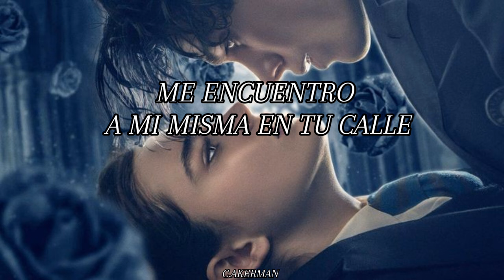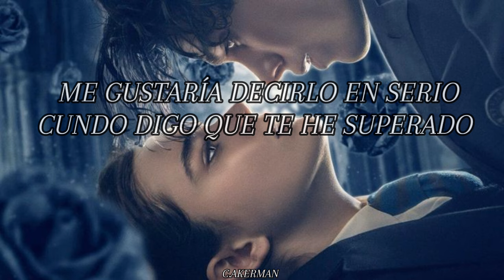✨EL FABRICANTE DE LÁGRIMAS 💧[ True blue sub Español / Billie Eilish ]